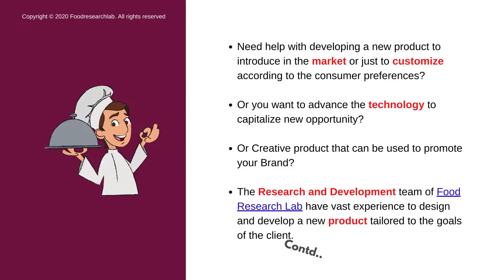Food Reverse Engineering in Foodresearchlab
Food Research Lab offer food reformulation service or food reverse engineering for your existing product help food drink companies develop their products